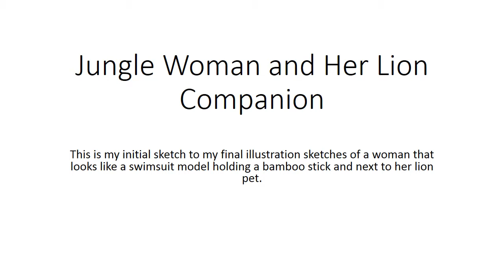Jungle Woman and Her Lion Pet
my drawing of a woman and lion!